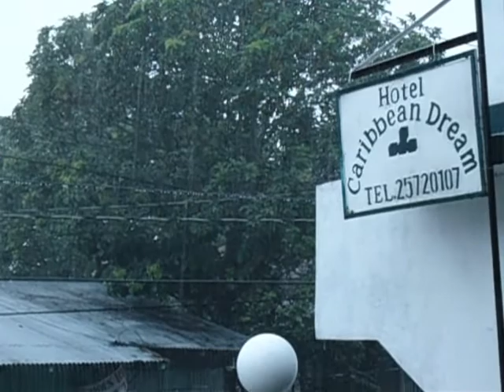Rain Gaoti Acharya Jayanta Bose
A rainy day in Bluefields, Nicaragua and a wonderful melody in long distant India..my two worlds